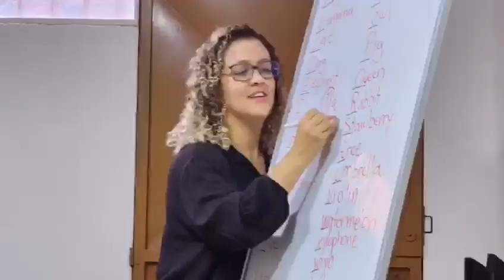Vídeo Oficial Institucional 2023 B(Com Propaganda)